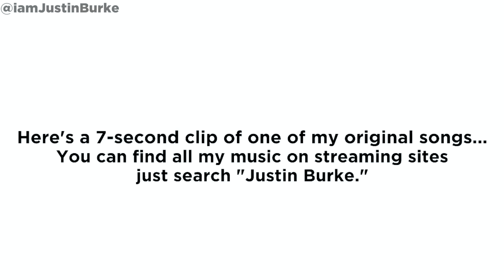VOCAL COACH Reacts to Morissette Amon Singing "Secret Love Song" (Little Mix) LIVE | Reaction